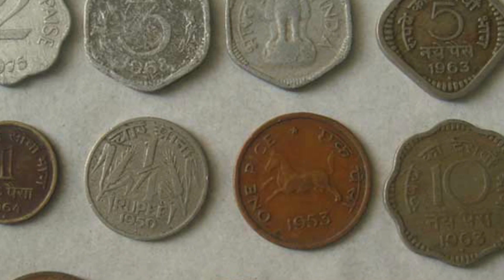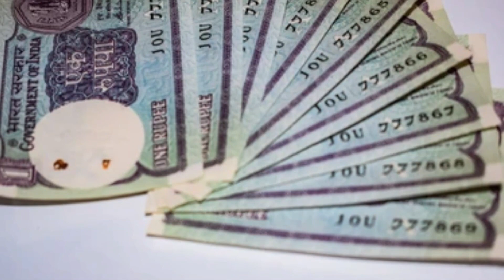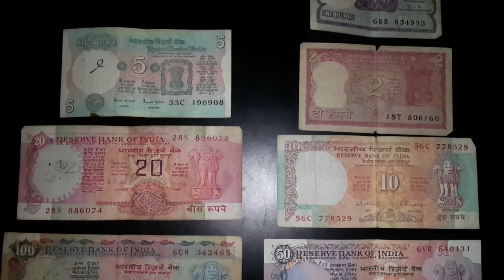హైదరాబాద్ ముంబై మార్కెట్ ని సైతం ఊపేస్తున్న అత్యంత పురాతనమైన ట్రాక్టర్ నోట్ ఇదేవెంటనే తెచ్చి అమ్మండి